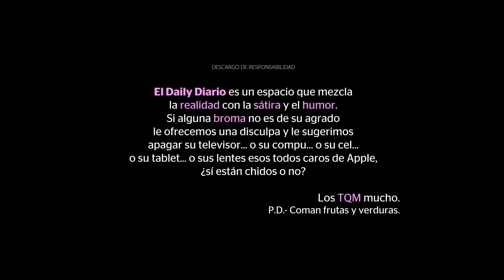El Daily Diario #153 - 18 de abril de 2024: Cabeza de Vaca se queda sin candidatura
00:00 Inicio
01:00 Aprueban en cámara de diputados creación del fondo de pensiones para el bienestar
03:28 AMLO asegura que AFORES han manejado ilegalmente el dinero no reclamado de los trabajadores
04:42 Senadores aprobaron reforma a Ley de Amparo y de Amnistía
07:13 Bancada del PAN en Senado solicitará juicio político contra Arturo Zaldívar
08:18 Xóchitl Gálvez exige investigación contra Zaldívar
09:28 Claudia Sheinbaum asegura que investigación contra Arturo Zaldívar es inusual
10:39 Jorge Álvarez Máynez no realizó actos públicos este miércoles
10:45 TEPJF baja de la candidatura para diputado federal a Francisco García Cabeza de Vaca
11:50 Candidato del PT intenta registrarse como mujer para cumplir con requisitos de paridad de género
13:11 Grupo armado ingresó a primaria Guerrero y despojaron a profesores de sus coches y celulares
13:50 Dirección jurídica de Campeche ordena a policías que se han manifestado regresar las patrullas
14:33 Opinión: No hay "primero los pobres" con prisión preventiva oficiosa
17:12 Ecuador ordena suspensión de labores públicas y privadas durante dos días, por crisis energética
17:48 En Francia la policía expulsó a más de 400 migrantes
18:26 Javier Milei fue elegido por la revista “Time” como una de las 100 personas más influyentes de 2024
18:56 Real Madrid vence al Manchester City y avanza a semis; enfrentará al Bayern Munich

◉ No te pierdas ninguno de nuestros programas, conoce nuestra programación:
➙ Weekly Chilango Noticias de la CDMX con un toque de humor todos los martes 8:00 PM (hora de Ciudad de México)